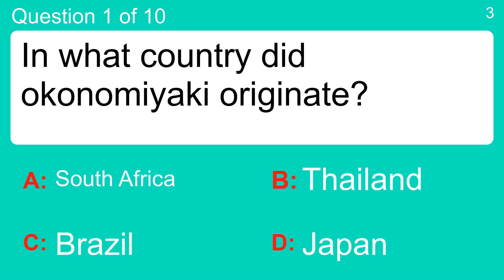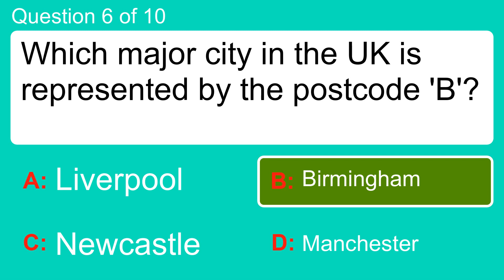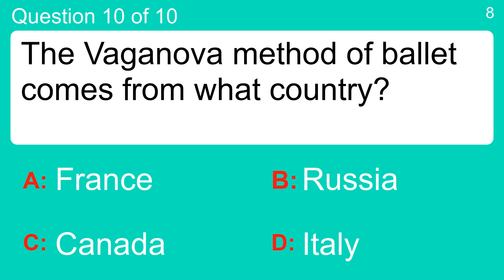10 mixed trivia questions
Question 1 : In what country did okonomiyaki originate?
 Answer a: Brazil
 Answer b: Japan
 Answer c: South Africa
 Answer d: Thailand

Question 2 : Drop like ___
 Answer a: balloons
 Answer b: eggs
 Answer c: flies
 Answer d: water

Question 3 : A great Egret is which type of animal?
 Answer a: Amphibian
 Answer b: Bird
 Answer c: Mammal
 Answer d: Reptile

Question 4 : Where in the world would you most likely be served Biscotti?
 Answer a: Australia
 Answer b: France
 Answer c: Germany
 Answer d: Italy

Question 5 : What woman, despite the fact she was blind and deaf, became a world famous speaker?
 Answer a: Annie Sullivan
 Answer b: Audrey Hepburn
 Answer c: Helen Dye
 Answer d: Helen Keller

Question 6 : Which major city in the UK is represented by the postcode 'B'?
 Answer a: Birmingham
 Answer b: Liverpool
 Answer c: Manchester
 Answer d: Newcastle

Question 7 : What was the name of the mutual defense treaty that eight communist states in Eastern Europe established on 14 May 1955?
 Answer a: The Warsaw Pact
 Answer b: The Moscow Pact
 Answer c: The Kiev Pact
 Answer d: The Minsk Pact

Question 8 : Which species best matches this description: "meat-eating animal that hunts and scavenges prey"?
 Answer a: American Crow
 Answer b: Great White Shark
 Answer c: Hyena
 Answer d: Mite

Question 9 : What did Brooke Shields once say came between her and her Calvin Klein jeans?
 Answer a: Air
 Answer b: Her Mother
 Answer c: Lunch
 Answer d: Nothing

Question 10 : The Vaganova method of ballet comes from what country?
 Answer a: Canada
 Answer b: France
 Answer c: Italy
 Answer d: Russia